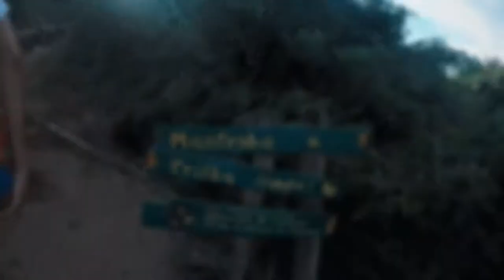Arraial do Cabo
Três dias em Arraial do Cabo em que aproveitei mais que todas as outras vezes que fui para esse paraíso.
Quer dizer, paraíso entre aspas porque a cidade está entupida de gente em pleno dia de semana. Parece até Carnaval. A subida para o Pontal do Atalaia, por exemplo, está fechando por volta das 7 da manhã. Quase impossível achar uma vaga para estacionar. Todas as praias super cheias. Mas ainda assim deu pra aproveitar muito.
As praias estavam com aquele azul característico e águas na temperatura ambiente. Contudo na Praia Grande havia muitas águas vivas (mortas), o que dificultou a permanência lá.
Não fizemos o passeio de barco, mas como não conseguimos subir o Pontal, pegamos um barco-táxi para As Prainhas, o que foi muito bom pelo simples prazer de andar de barco. Já na Praia do Forno fomos de trilha.
Fomos em um grupo de 5 pessoas. Alugamos uma casa no Airbnb, que nos possibilitava preparar refeições, e dividimos o combustível, o que deixou a viagem barata, não pesando pra ninguém.
Dias perfeitos!